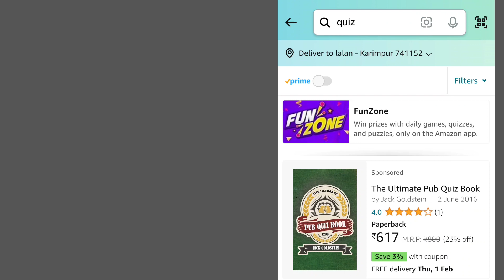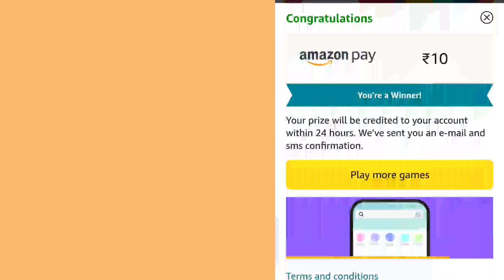Amazon spin and win apple watch 9 & more || Amazon New game this week quiz answer today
Amazon Spin and Win apple watch 9 || Jackpot chance to win 50000 || Amazon quiz answers win 15000 || pictionary answer & win 10000

NEW GAME THIS WEEK

1) Questions : The pink river dolphin can change its colour and also has the largest body and brain of any freshwater dolphin. Fill in the blank

amazon jackpot wednesday quiz today's
amazon art pictionary quiz answer
amazon pictionary answer and win
amazon quiz today amazon quiz answers
amazon pictionary answer and win quiz
amazon jackpot wednesday